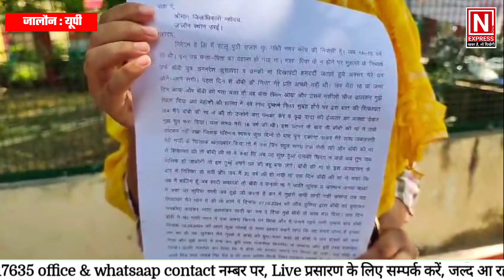Jalaun : पुलिस ने कराई थी शादी, पति ने करा डाला साथियों से रेप, न्याय के लिए दर दर भटक रही पीड़िता..